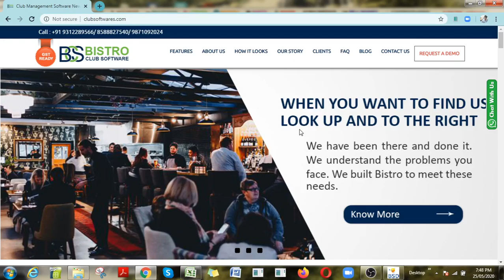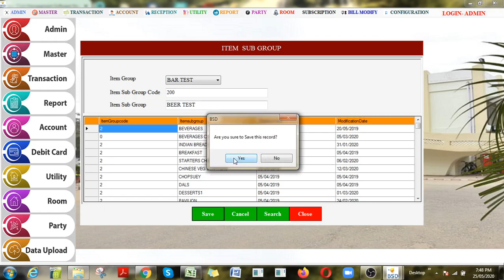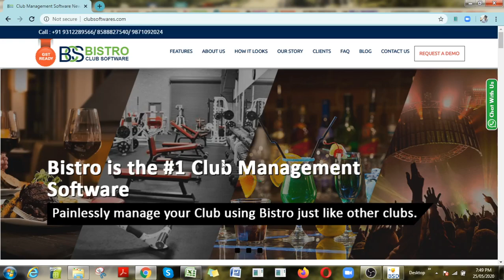How to Add or Edit Item Sub Group Categories items in Club Management Software